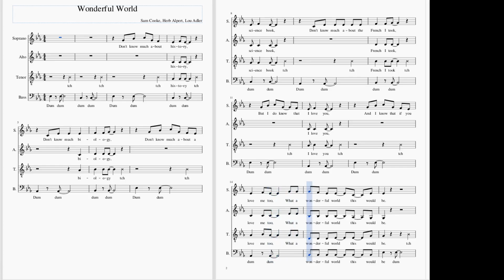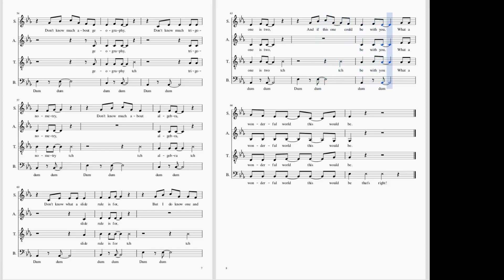Wonderful world T